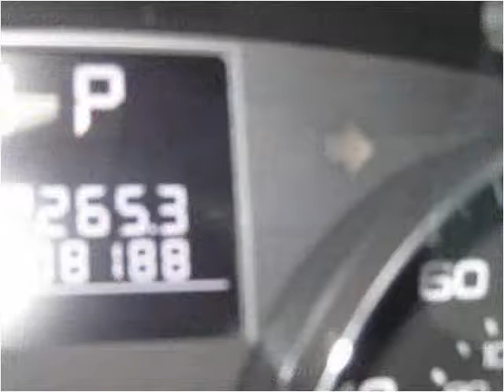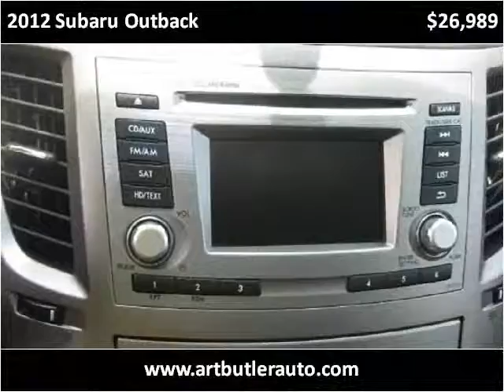2012 Subaru Outback Used Cars Accident MD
This 2012 Subaru Outback is available from Art Butler Auto Sales.